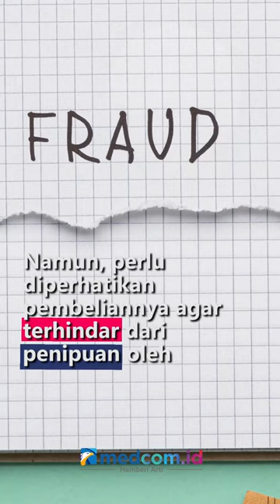WTS TIKET KONSER BLACKPINK TRENDING DI TWITTER, INI TIPS AGAR TERHINDAR PENIPUAN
Penjualan tiket konser Blackpink di Jakarta ludes terjual kurang dari 1 jam
Kata 'WTS' atau 'Want To Sale' pun menjadi trending topic di Twitter usai ludesnya penjualan tiket bertajuk Born Pink World Tour tersebut. Banyak orang yang menjual tiket konser tersebut, mulai dari akun-akun biasa yang tidak bisa hadir hingga para penyedia jastip atau jasa titip tiket konser. Namun, perlu diperhatikan pembeliannya agar terhindar dari penipuan oleh orang-orang tidak bertanggung jawab yang mengambil kesempatan tersebut:
1. Dapatkan data informasi penjual dengan jelas misal nama lengkap, nomor hingga KTP yang menjadi jaminan
2. Transaksi dengan cara yang aman menggunakan bank terpercaya
3. Periksa detail tiket dan minta penjual mengurus tiketmu sampai tiket fisik